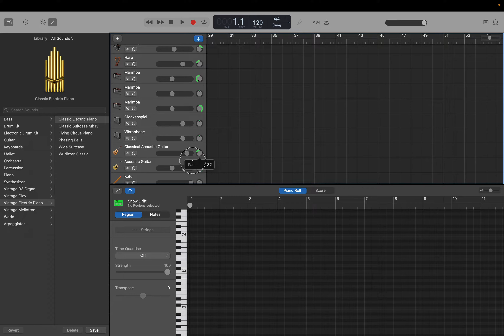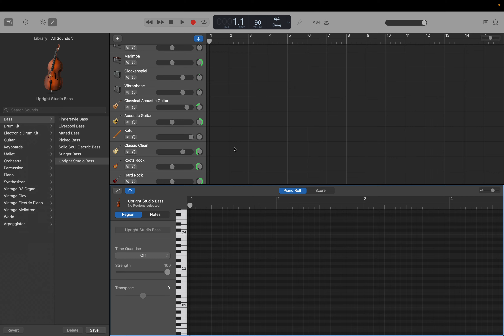作編曲(GarageBand): アコースティク バラード (Op.80) step 1: 音色方向調整・テンポ決定. by Hiroki 20240204as